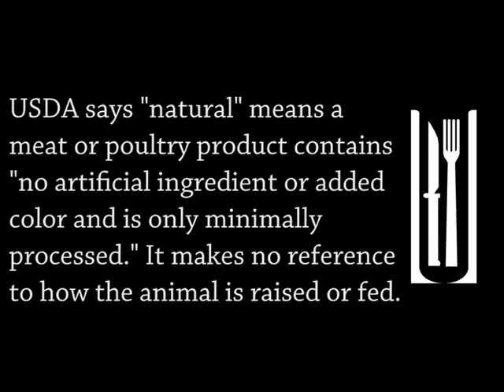The Knife and Fork Show -- Season 1 Episode 23 -- It's Only Natural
What does it really mean when a food is labeled as "natural," and is that definition likely to change in the near future? Is a "natural" food actually better than one labeled "organic"? Food industry attorneys Bob Hibbert, the man who helped write USDA's definition of natural, and Tony Pavel, both partners at Morgan Lewis, in Washington, D.C., join Editor in Chief Jason Huffman to answer these questions, discuss and explain.